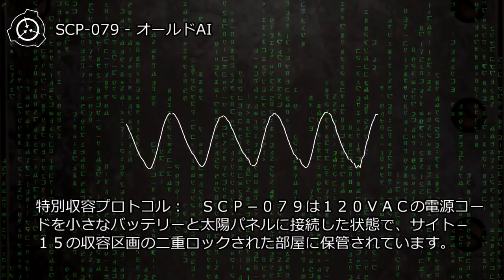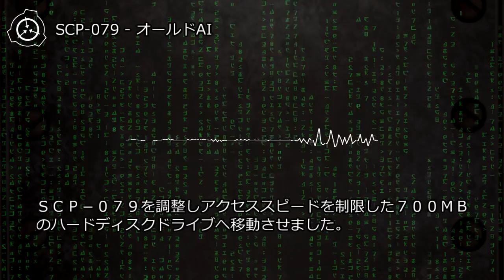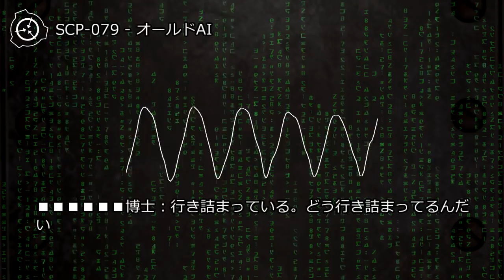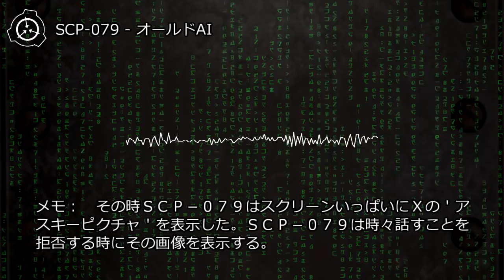SCP-079 - オールドAI